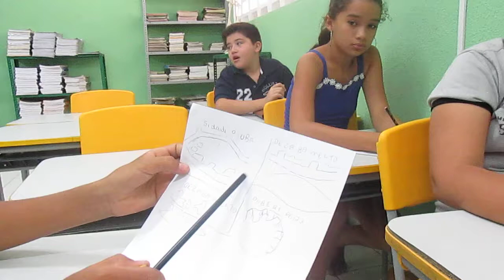HIPER civilizações antigas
Alunos do HIPER da EMEF Lucas Ferreira - Irauçuba, estudam civilizações perdidas